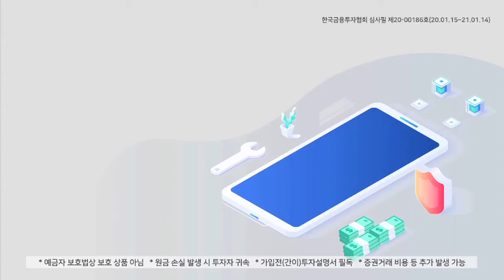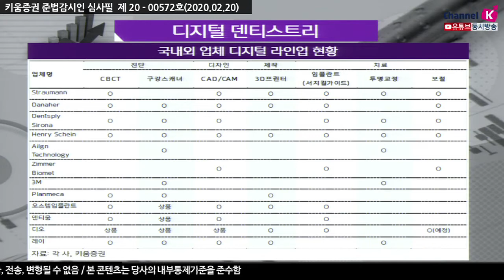​[주식투자][기업분석] 투데이스몰캡 / 치과 진료 패러다임의 변화 (20.02.20)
디지털덴티스트리 성장 가속화 전망
디지털 덴티스트리란
도구를 이용한 수작업 아날로그방식에서 진단 및 설계, 제품생산 등
일련의 치료 과정을 디지털화 하는 것을 의미
글로벌시장은 신흥국을 중심으로 지속적인 성장 중이며
향후 성장 속도는 가속화될 것으로 전망
치과 진료 패러다임은 아날로그에서 디지털로 바뀌고 있으며
이러한 변화 흐름 속에서
디지털 장비 및 소재 선도업체에 관심을 가져야 할 것으로 판단
디지털 임플란트 선도업체로 디지털 임플란트, 교정, 서비스 솔루션 등
다양한 디지털 솔루션을 보유하고 있는 디오를 Top Pick로 제시
(출처: 키움증권 20.02.19)
​「좋아요」와 「구독」 잊지 말고 눌러주세요​​​